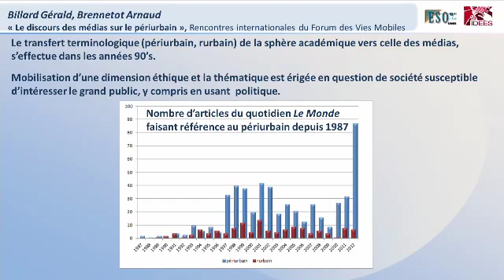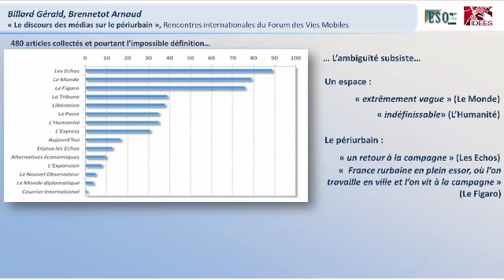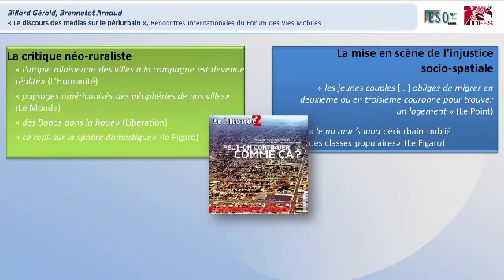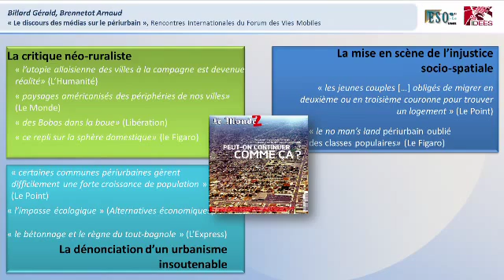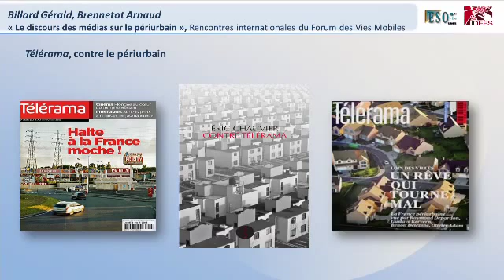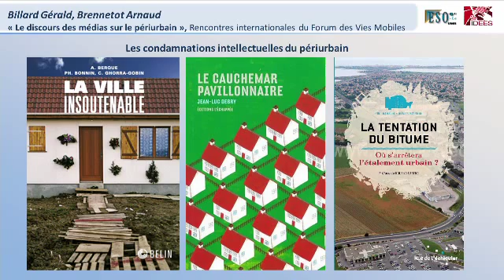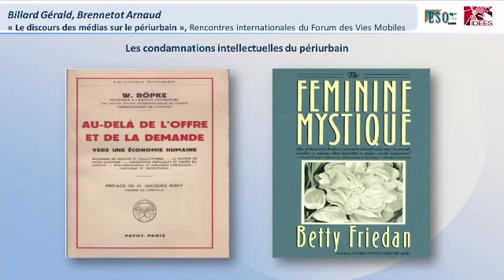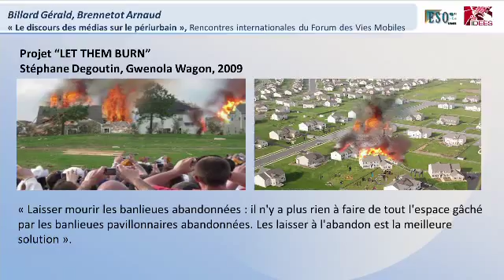Analysis of media discourse - Peri-urban(s) - ville diffuse the reality behind the stereotypes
Gérald Billard and Arnaud Brennetot (Université de Rouen)